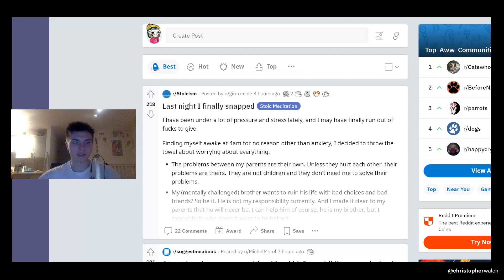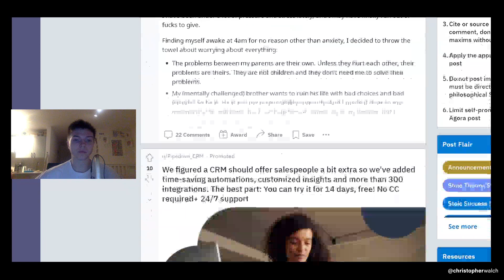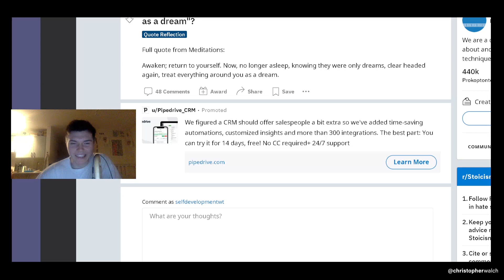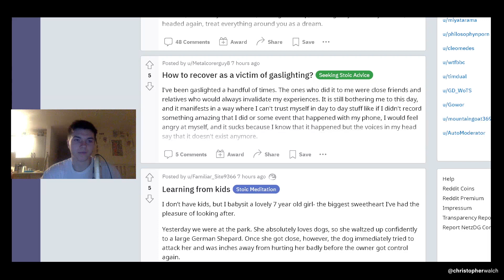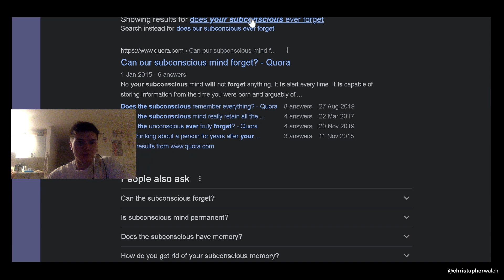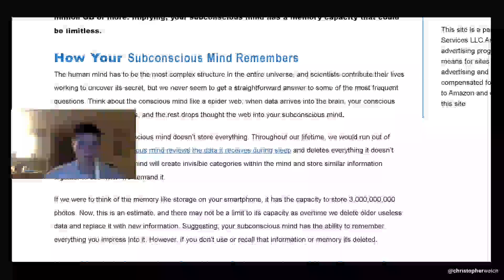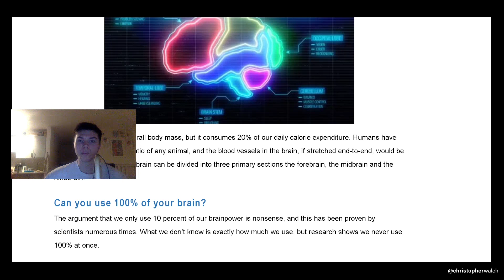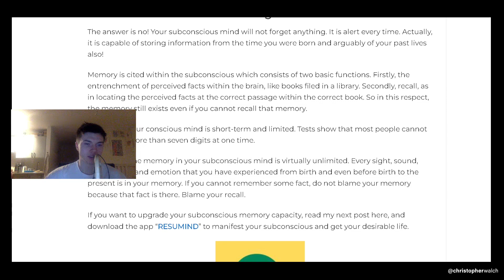Being Kind And Doing What Is Right